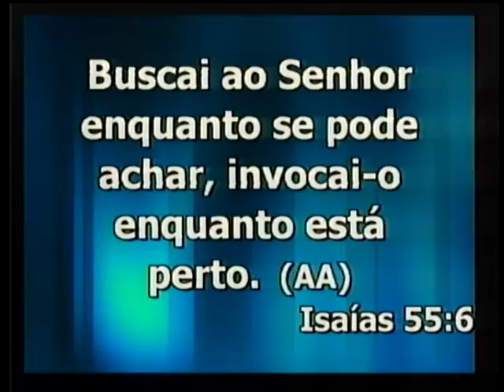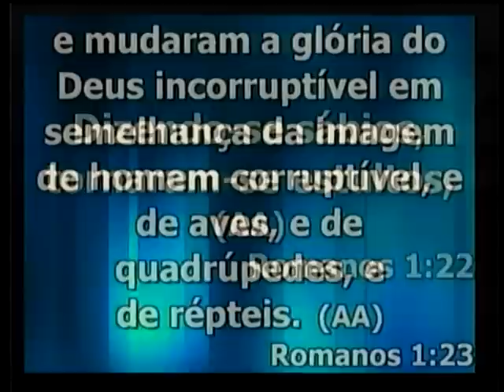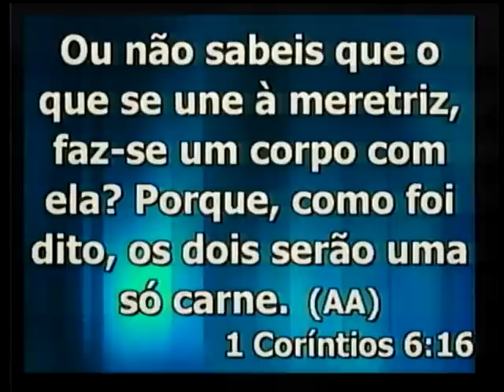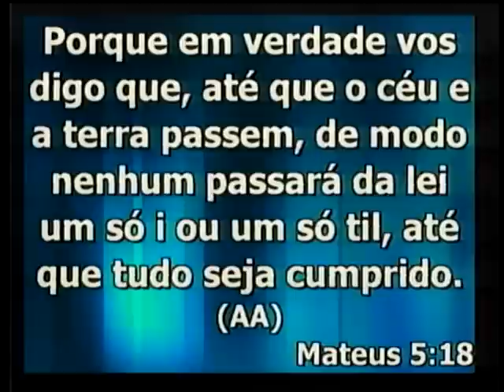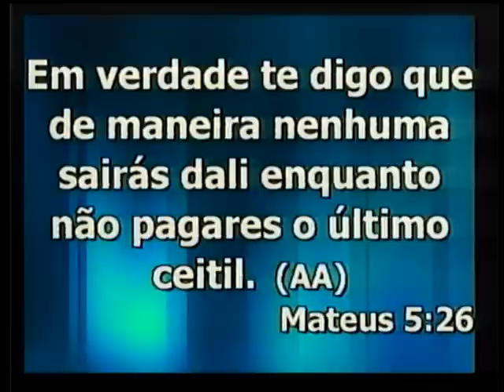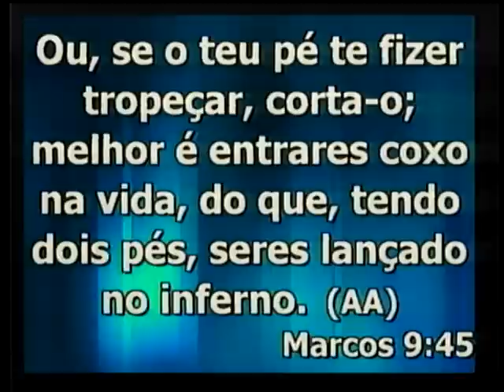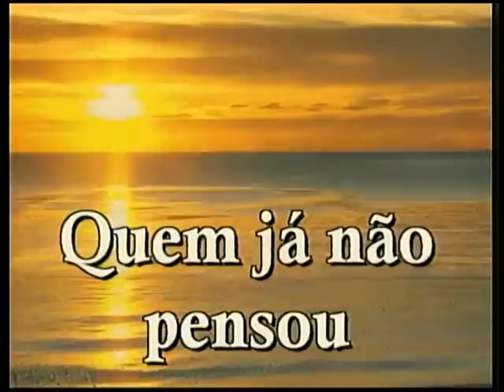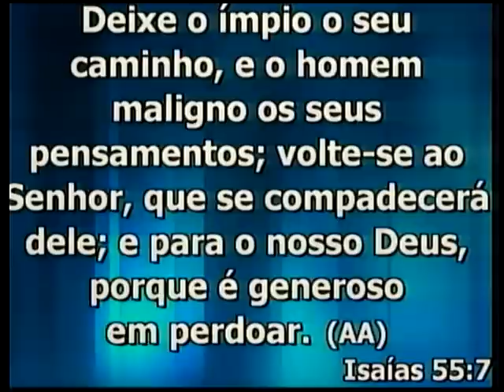Jesus falou sobre o Inferno - Culto da Família nos Braços do Pai - 05/02/2017 (Pregação Completa)